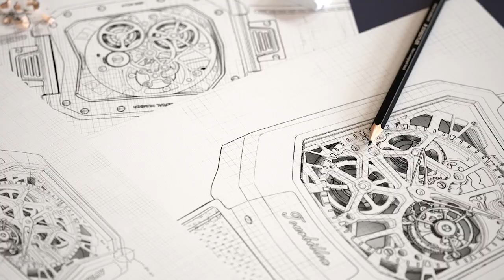Aventi A-10 | The Superwatch Monopoly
Billionaire toys are not cheap or easy to manufacture...
...but they're not impossible to own.

The truth is, traditional luxury watchmaking is stuck in the past.

They're TOO SCARED to take risks.

HERE'S WHY

Limited to ONE location:

Established manufacturers have become comfortable in their own traditions.

They won’t dare venture outside of their home countries.

As a result, they're extremely limited in what they can produce.

Low access to NEW materials:

They have little to no experience of working with unconventional materials.

This forces them to pay high premiums to source these special materials.

Low access to NEW technology:

They are restricted to a handful of outdated tooling and manufacturing procedures that have hardly changed in HUNDREDS of years.

They have NO REASON to innovate:

Unusual shapes, cutting-edge materials and procedures all cost millions of dollars in research and development.

These all bring unforeseen problems, which add difficulties in production.

High import costs, tools breaking and a need for new or uncommon machinery is the result.

Hundreds, even THOUSANDS of hours are needed to create something new.

We've changed the rules. We've made the same level of superwatch achievable. Without the crazy price-tag. We broke the rules.

WE BROKE TRADITION!

*Fully Funded in 8 minutes!